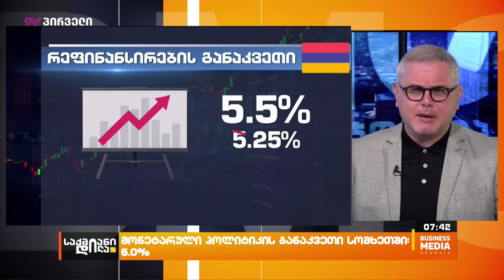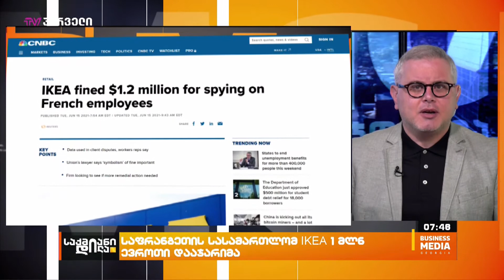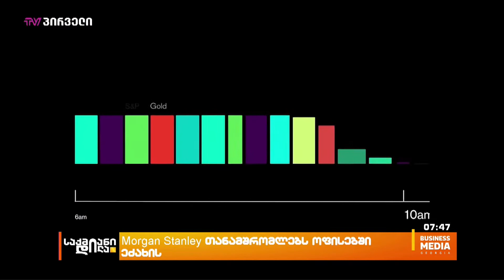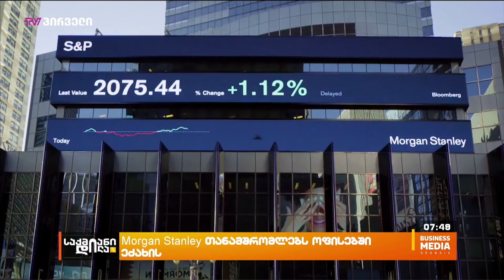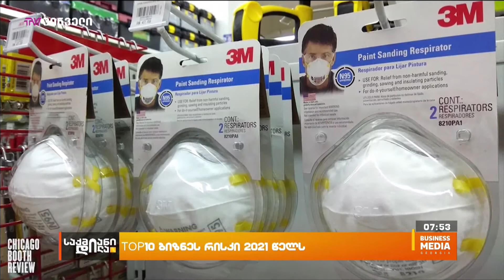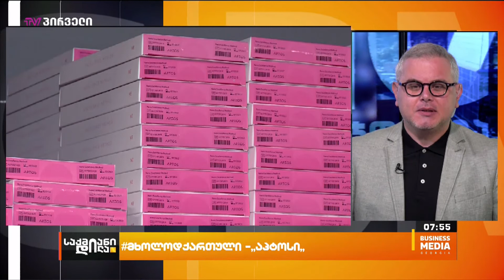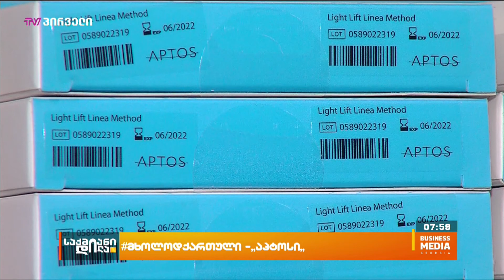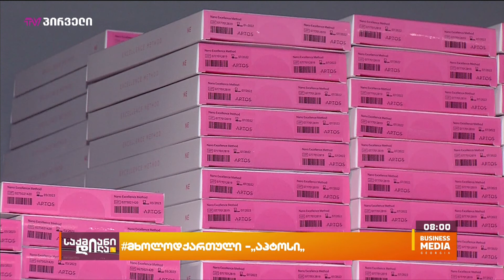საქმიანიდილა - 17 ივლისი - პროლოგი